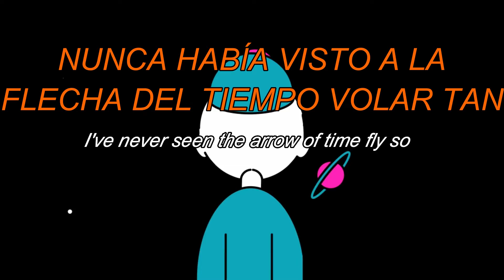Tame Impala - The Bold Arrow of Time || Subtitulado e español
Había subido otro video más de Foals, pero me lo bloquearon en tantos lugares que mejor lo quité. Mis disculpas :(

Siéntete libre de hacer cualquier petición :)
Si tienes algún comentario sobre la traducción, te pido me lo hagas saber ;)